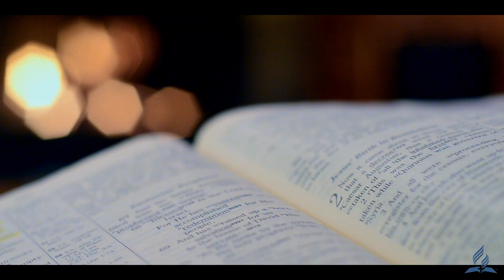09-The Church in Smyrna|Revelation Bible Study Malayalam|Pr. Soey Thomas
Revelation 2:11
He that hath an ear, let him hear what the Spirit saith unto the churches; He that overcometh shall not be hurt of the second death.

Playlists from Remnant Voice Maranatha